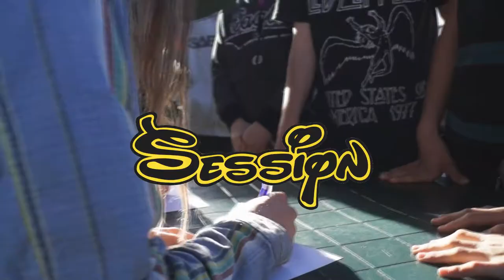Lundedalen Natt Til 1 Mai Session Skate Event 2013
Lundedalen Natt Til 1 Mai Session Skate Event 2013 is a continue of 2Seasons Old Skateevent.
Thanks to Session Skien and Lundedalen Fritisenter

Miniramp: 1. Levi Bjelde 2. Fredrik Heimdal
BestTrick: 1. Thorjus Slettetveit
Drapå: 1. Markus Heimdal/Gaute Brubakken

Speaker: Eirik Skaug

Song: Handshake - Two Door Cinema Club

Gears:
Sony Alpha A 37
Sony Alpha A 65
Manfrotto 055XB + 128RC
Opteka X-Grip
Røde VideoMic Pro
Sony Sam 18-55 x2